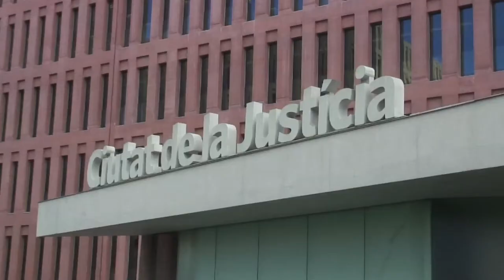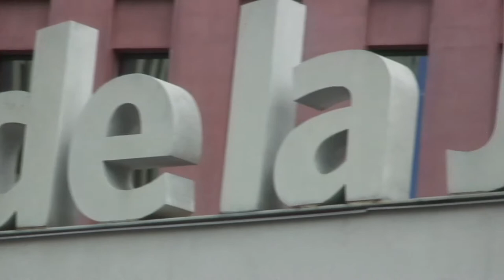Joven interno del CIE en BCN